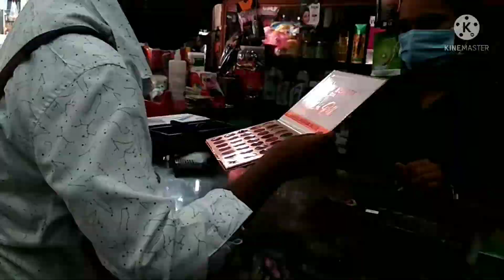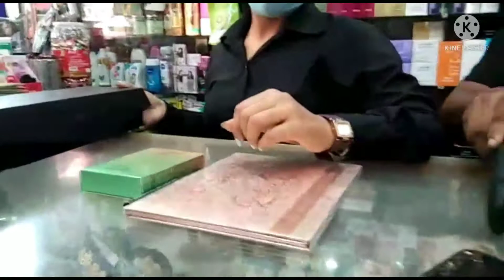vlog,,বহুত দিনৰ পিছত এটা video ল ই আহিলো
Assamese,vlog , video 💖💖